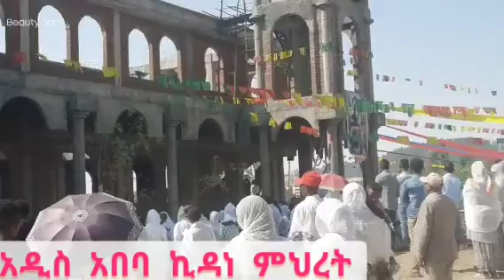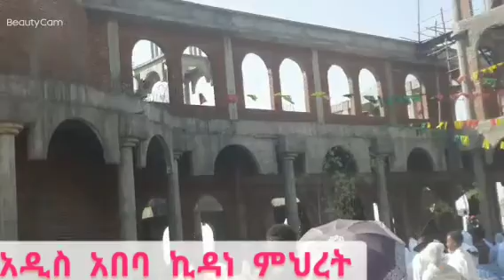📌ኪዳነ ምህረት በአዲስ አበባ ኪዳነ ምህረት በተሰጣት ቃልኪዳኗ ትጠብቀን ትጠብቃችሁ#Mekidi yedenegel lej tube መቅዲ#Eotc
ኪዳነ ምህረት በአዲስ አበባ ኪዳነ ምህረት በተሰጣት ቃል ኪዳኗ ትጠብቀን ትጠብቃችሁ Mekidi yedenegel lej tube መቅዲ#Eoct#ebs